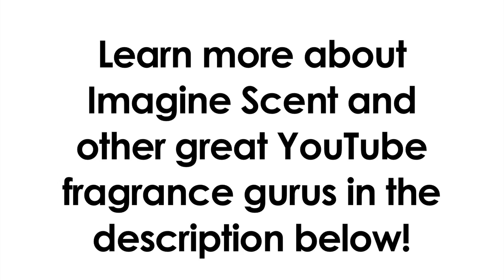Imagine Scent Fragrance Profile!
It's time to celebrate diversity throughout the YouTube fragcomm.

As a content creator and fragrance user, I'd like to think that I am open-minded when it comes to my tastes. Like, just about any fragrance is welcome on CascadeScents, and that goes for people too. Regardless of what your taste for fragrance is, or your culture, gender, nationality, race, religion, and/or other criteria, please know that I respect where you come from, regardless of reason. As a result, there's eight very different, beautiful people including myself from all over the continent for this wave of Fragrance Profiles on CascadeScents. Thanks to all of the participants, and to all of you watching. Salute and enjoy! =]

tripleinc.

BACKGROUND MUSIC
‘Love U’ by Razihel

AUDIO/VIDEO GEAR
Audio-Technica AT2020 [cardioid condenser microphone]
Sigma 17-50mm F2.8 EX DC (OS)* HSM [DSLR camera lens]

SOFTWARE
Adobe Audition